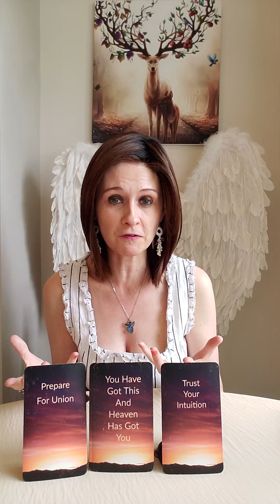Daily Angel Message Friday 1 July 2022 🙏 You Have Got This 💪😇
💛 Divine Feminine Power Messages by Liz Harrison

Liz & George
Newcastle
ST55 9JP
England
United Kingdom